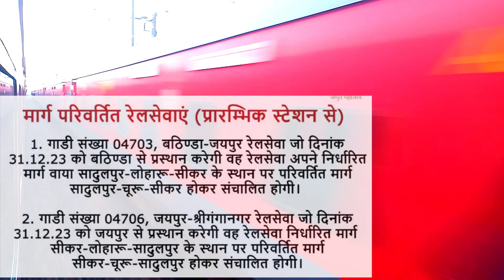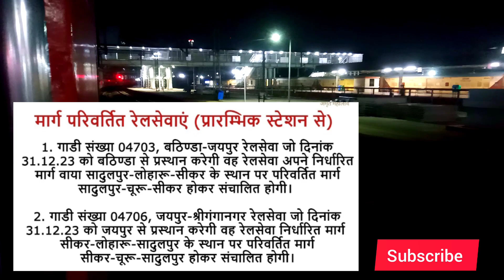हिसार - तिरूपति सहित जयपुर से चलने वाली 8 ट्रेनें रद्द।। भटिंडा - जयपुर व श्रीगंगानगर ट्रेन रूट।।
Hello friends

Today is my video हिसार - तिरूपति सहित जयपुर से चलने वाली 8 ट्रेनें रद्द।। भटिंडा - जयपुर व श्रीगंगानगर ट्रेन रूट।।